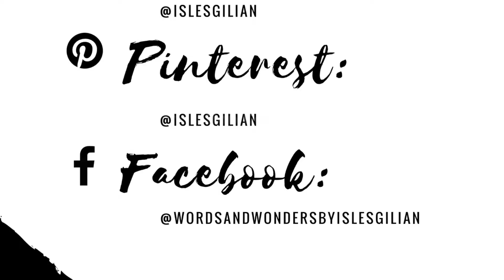Inside CDC Cake Decoration Center (Jeddah, Saudi Arabia)| Wonder With Gil in Jeddah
Cake Decoration is one of the few stores in Jeddah where you can find baking tools and ingredients.

WONDER WITH GIL in Jeddah includes videos where I highlight the new discoveries or old places to explore here in Jeddah. Wonder with me as I learn new culture, meet interesting people, and learn new things in Jeddah.